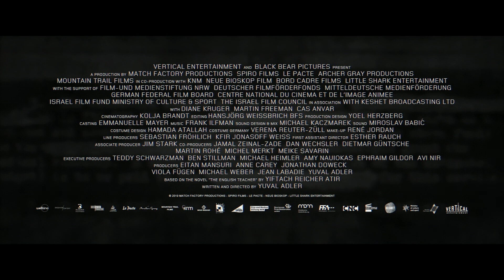The Operative: A Agente Infiltrada | Trailer Legendado PT (HD)